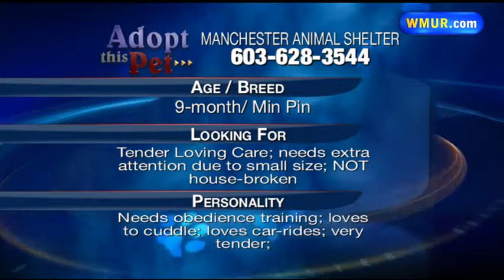Adopt This Pet: Persia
Thank you for clicking on WMUR.com/pets.
The Manchester Animal Shelter has many animals waiting to be adopted.
Just wait till you see Persia, she sure is one cute bundle of joy! This 9-month old Min Pin is very tiny! It is incredible that she had su